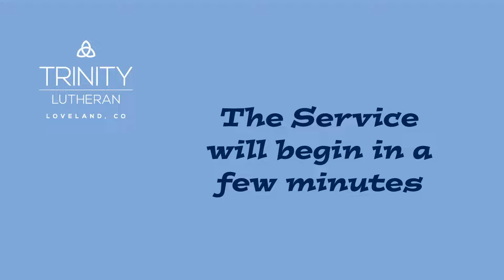Worship Service -- June 26